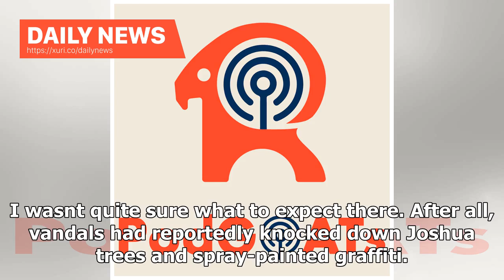Daily News - I went to Joshua Tree after the government shutdown. Even though it looked picture-p...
Daily News - I went to Joshua Tree after the government shutdown. Even though it looked picture-perfect, it could actually take the park 300 years to recover from the damage.

The damage done to the iconic Joshua Tree National Park during the recent, monthlong government shutdown captivated and horrified many people. I was one of them. And as a frequent visitor to US national parks, I was planning a trip to Joshua Tree just weeks after the shutdown ended. I wasnt quite sure what to expect there. After all, vandals had reportedly knocked down Joshua trees and spray-painted graffiti. And, with few park staff on duty, public toilets were filled, and visitors reportedly s...